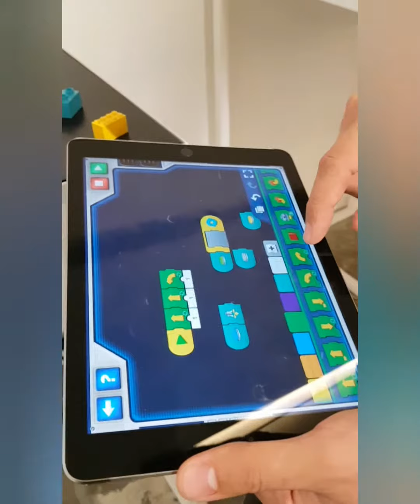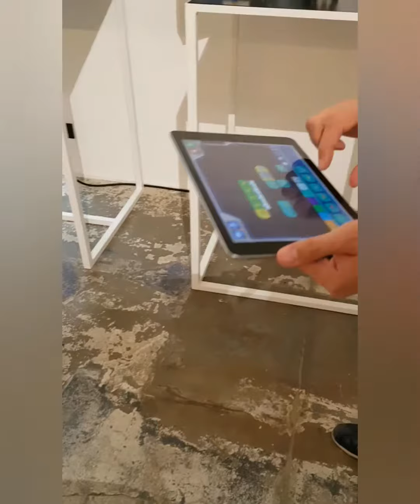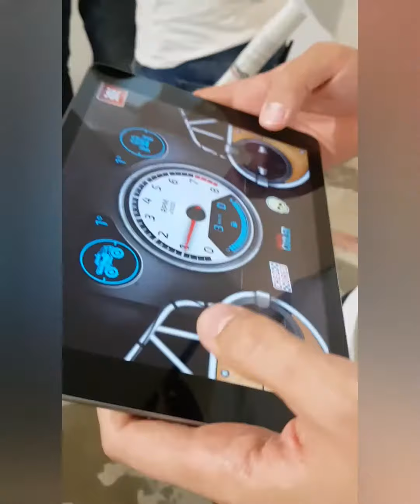Nouveautés LEGO 2019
Découvrez mes nouveautés de Lego en cette fin d année 2019.
Je suis sûr que cela va vous donner des idées cadeaux pour noël.